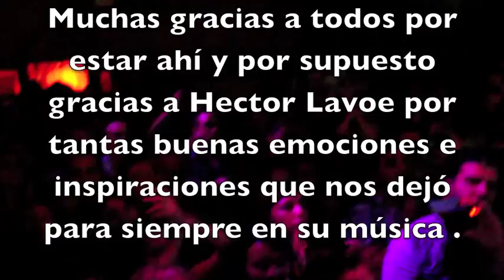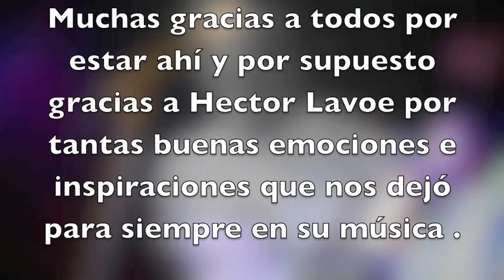Quique Neira & Santiago All Stars / Tributo a Hector Lavoe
Video documental que registra el 1er tributo hecho en Chile a Hector Lavoe y su legado musical .

Quique Neira en conjunto con la Santiago All Stars impulsan este evento con el resultado que Uds. Pueden apreciar .

Material proporcionado por el Artista
Urbanreggae.cl